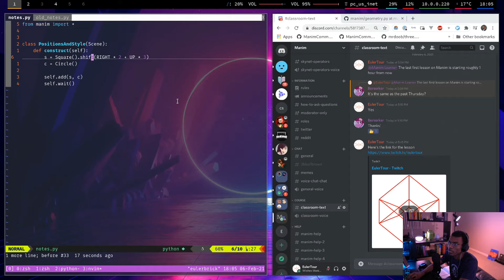Manim Lesson Positioning, Styling, and Animations (Short 2)